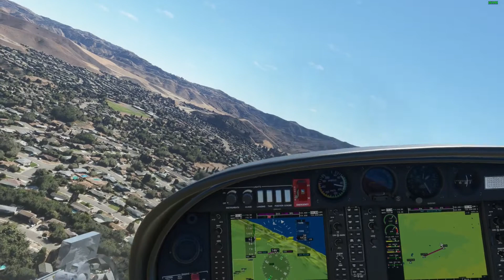Au-dessus de Simi Valley, USA